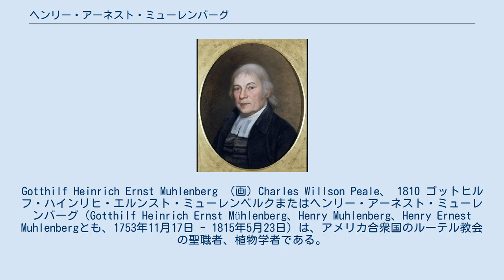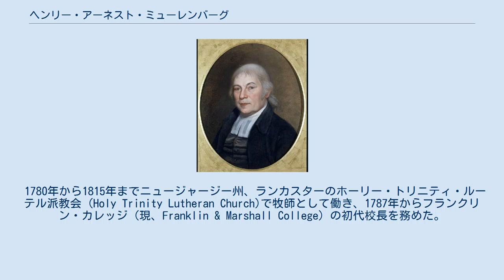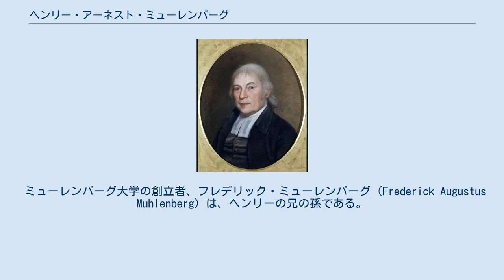ヘンリー・アーネスト・ミューレンバーグ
Gotthilf Heinrich Ernst Muhlenberg （画）Charles Willson Peale、 1810 ゴットヒルフ・ハインリヒ・エルンスト・ミューレンベルクまたはヘンリー・アーネスト・ミューレンバーグ（Gotthilf Heinrich Ernst Mühlenberg、Henry Muhlenberg、Henry Ernest Muhlenbergとも、1753年11月17日 - 1815年5月23日）は、アメリカ合衆国のルーテル教会の聖職者、植物学者である。
 ペンシルベニア植民地トラップ（ペンシルベニア・ダッチ）に生まれた。
父親はドイツ系の出身で、宣教のためにアメリカ合衆国に赴任した ハインリッヒ・メルヒオール・ミューレンベルク（Heinrich Melchior Muhlenberg、この人物もヘンリー・ミューレンバークと呼ばれた）である。
ドイツのハレのフランケ学院（Franckesche Stiftungen）で学んだ後、1763年から1769年までハレ大学で学び、1770年にアメリカ合衆国に戻り、叙階されペンシルベニアやニュージャージーで牧師として働いた。
プリンストン大学から名誉神学博士（Doctor of Divinity）の学位を受けた。
 1780年から1815年までニュージャージー州、ランカスターのホーリー・トリニティ・ルーテル派教会 (Holy Trinity Lutheran Church)で牧師として働き、1787年からフランクリン・カレッジ（現、Franklin & Marshall College）の初代校長を務めた。
公職を引退した後、植物学の研究に専念し、ペンシルベニアの植物を研究し、''Catalogus Plantarum Americae Septentrionalis" (1813) や "Descriptio Uberior Graminum et Plantarum Calamariarum Americae Septentrionalis Indiginarum et Cicurum" (1817)などの著書を執筆した。
イネ科の属名、Muhlenbergiaに献名されている。
 動物学の分野でもランカスターの植物調査中に新種のカメ（Clemmys muhlenbergii）を発見し 、1801年に学名にミューレンベルグの名前がつけられた。
英名では"Muhlenberg's tortoise"と呼ばれたが、後に生物名に人物名を入れることが好まれなくなったので、"bog turtle"と呼ばれるようになった。
 ミューレンバーグ大学の創立者、フレデリック・ミューレンバーグ（Frederick Augustus Muhlenberg）は、ヘンリーの兄の孫である。
 Muhl.は、植物の学名で命名者を示す場合にヘンリー・アーネスト・ミューレンバーグを示すのに使われる。